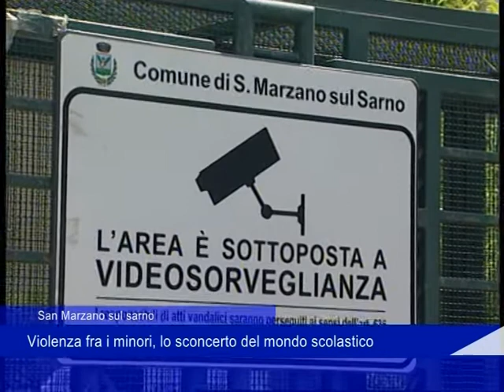S Marano sul sarno 07 07 20221 emmatortora